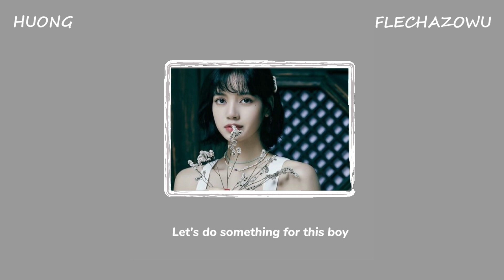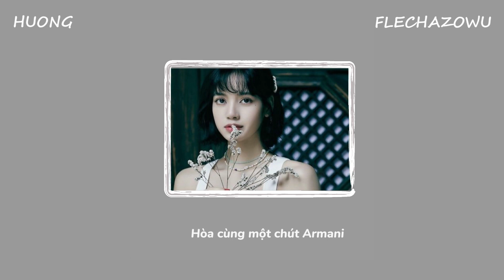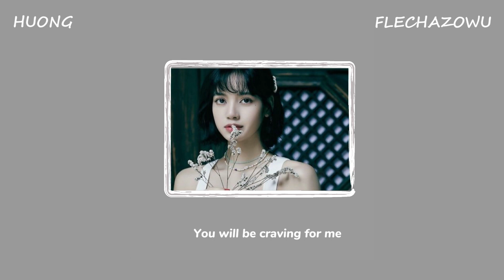hương - văn mai hương x 1 9 6 7 (𝙨𝙡𝙤𝙬𝙚𝙙 + 𝙧𝙚𝙫𝙚𝙧𝙗) /flechazowu/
các bạn nên đeo tai nghe để có trải nghiệm tốt nhất nhé, giờ thì thư giãn đi nào.

lyrics
You shoot me at the first time!
Mắt anh cười, khóe môi cười, cách anh cười
Và em tan đi trong phút giây
Trót say người, muốn bên người, sánh đôi người
Okay
Let's do something for this boy
Lại thật gần anh em khẽ nói
Nào mình cùng cheers tonight thôi
Lemme take you with my secret
Let's play some game with me boy
Màu hồng màu xanh người hãy nói
Rằng chỉ cần em tonight thôi
Mùi hương em nồng say
Một chút Martini
Hòa cùng một chút Armani
You will be craving for me
Hãy đến đây bên em
Lại gần và cuốn đôi môi em
Dịu dàng vuốt đôi bờ vai
Ddu-bi-ddu ddu-bi-ddu ddu-bi-ddu
Ddu-bi-ddu ddu-bi-ddu ddu-bi-ddu
end.

luv uuuuu